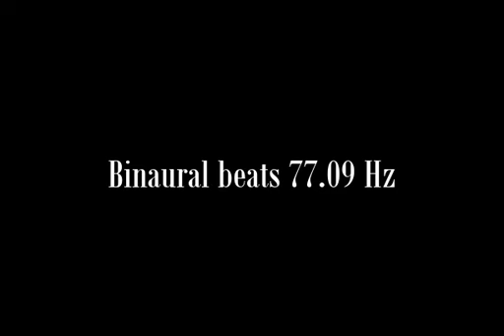binaural beats 77 09hz